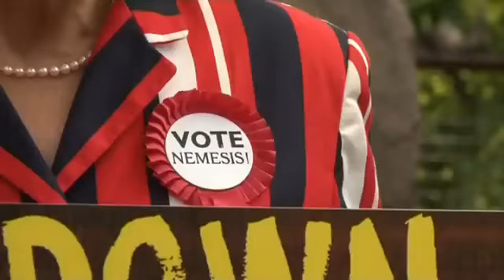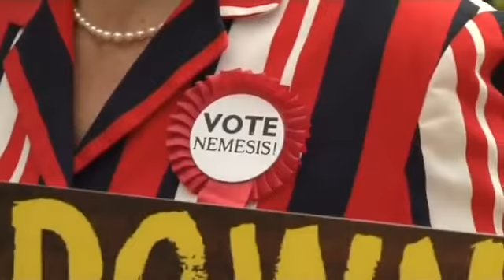Alton Towers - All Time Greats (Which Coaster Will You Vote For) Promo 2011